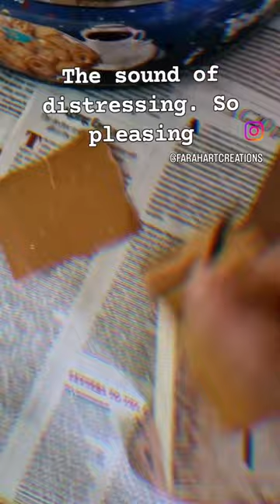Distressing is so pleasing